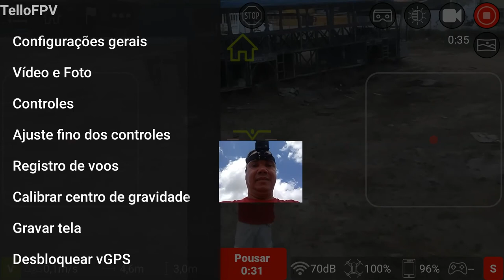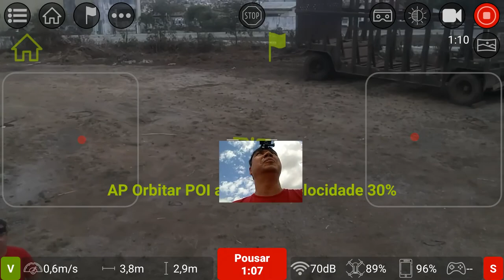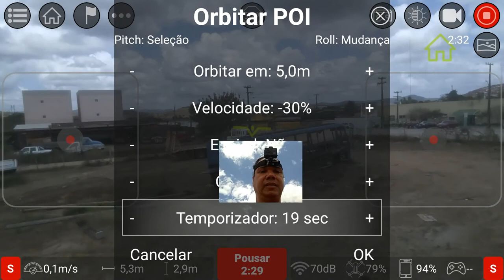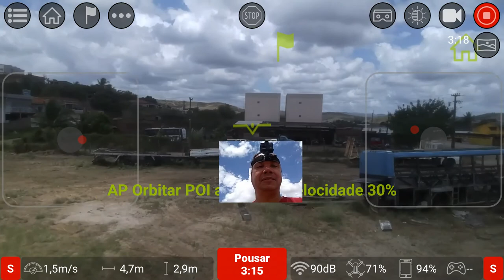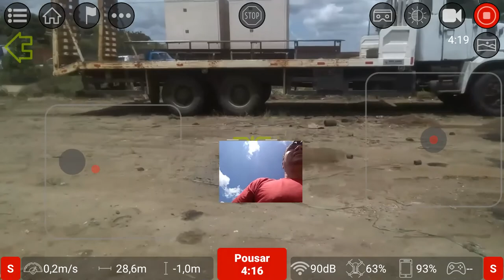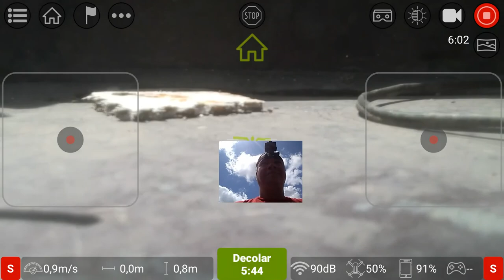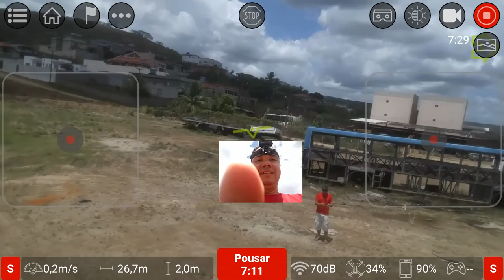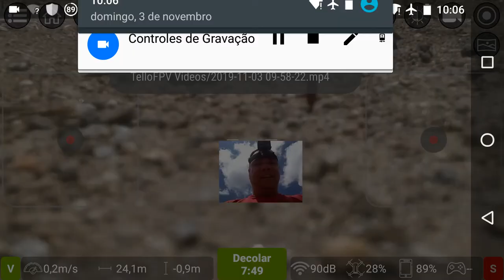O segundo round entre o Tello e o Ônibus. Quem venceu?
Fui mais uma vez tentar fazer um FPV sem óculos e ventando para tentar passar pelo ônibus. Será que dessa vez consegui?
Domingo de manhã e o Sol de rachar.

01:15 imagem de tela do TelloFPV
09:33 imagem da lente do Tello
17:30 imagem da Eken h9r